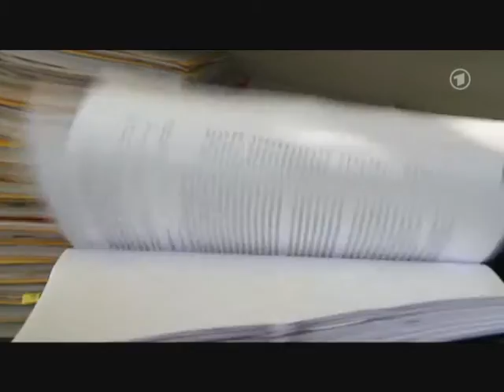Страсбург Суд Юкос 2011 Ходорковский 2013